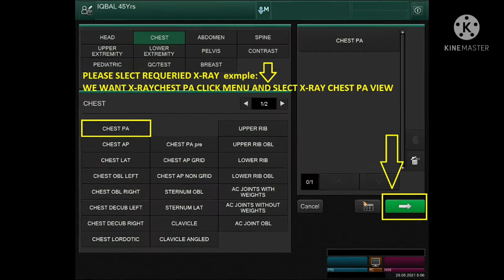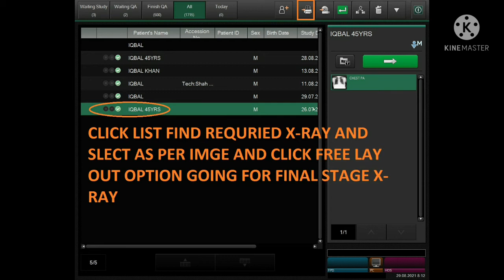how to use Fujifilm Console Advance Software With Images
how to use Fuji film Digital X-Ray Software Console advance